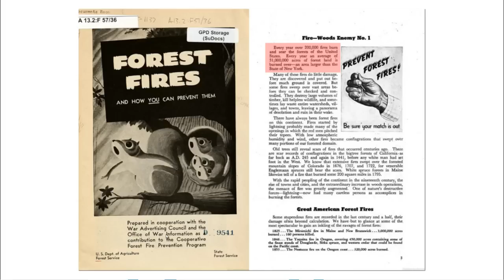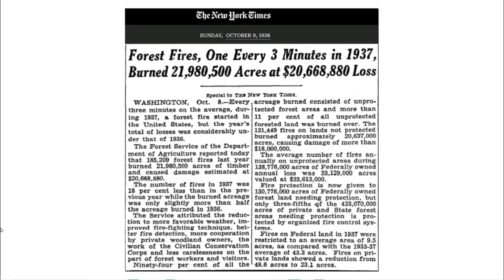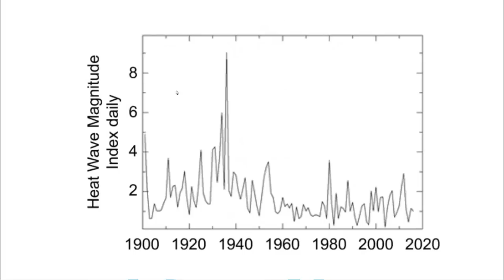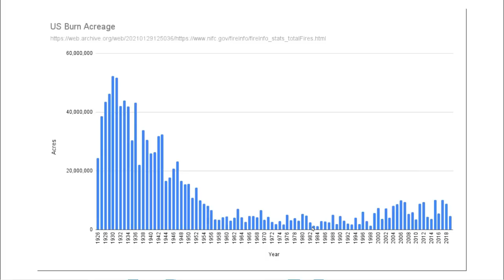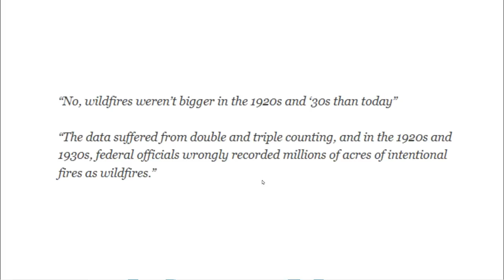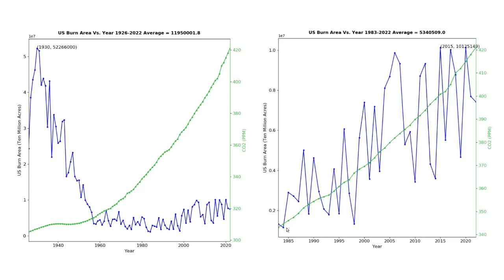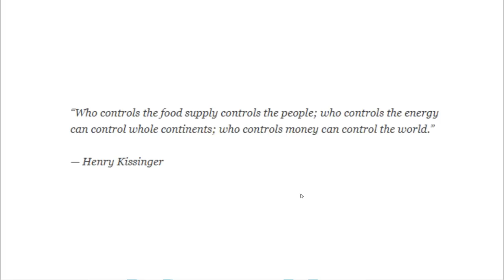Climate Fakery Part 10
“Who controls the food supply controls the people; who controls the energy can control whole continents; who controls money can control the world.”  — Henry Kissinger